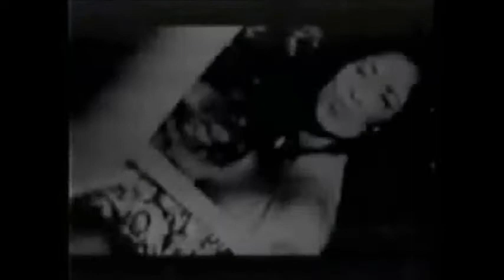Reggae Total 3 With Slowing Motion